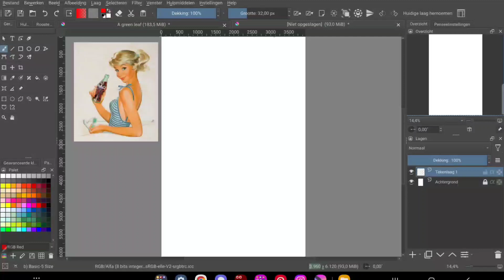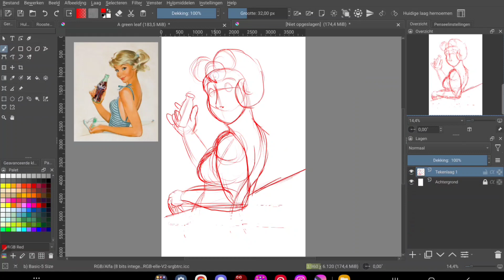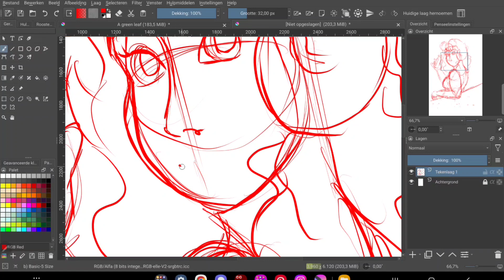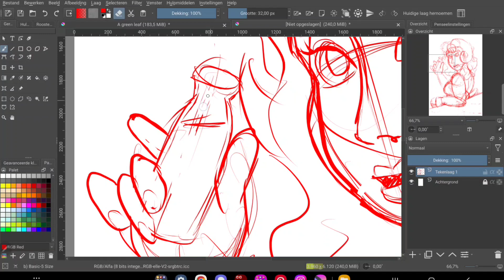I've got your juice - speeddrawing sketch in krita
A sketch of Argonauti holding something she cannot drink. Juice is way too poisonous